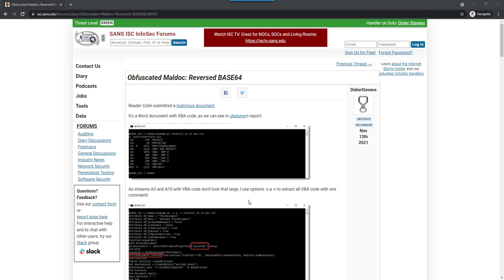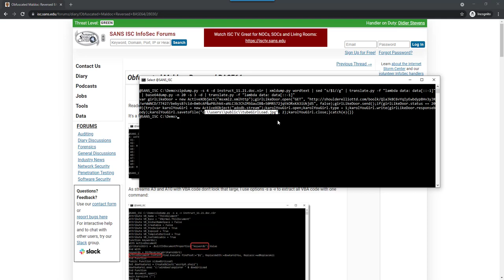Obfuscated Maldoc: Reversed BASE64